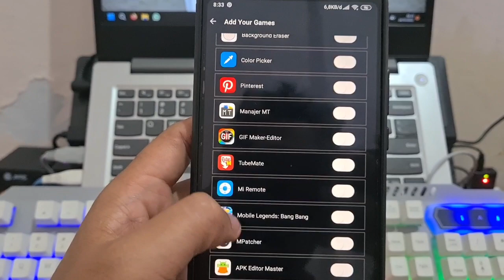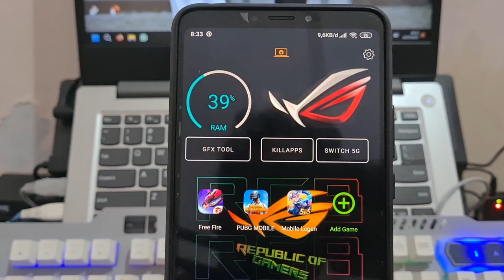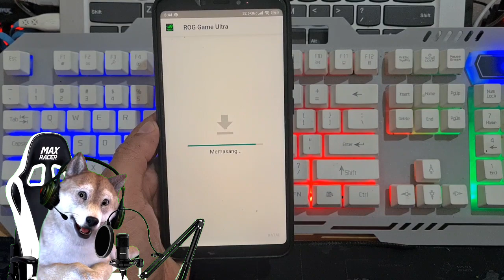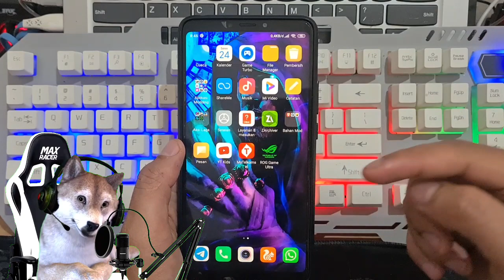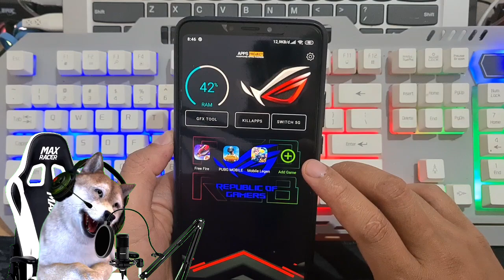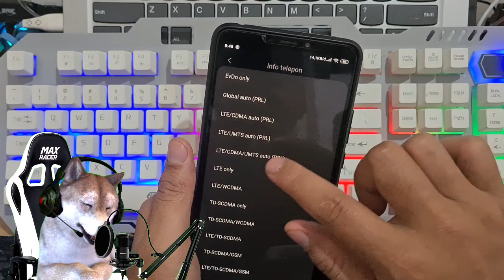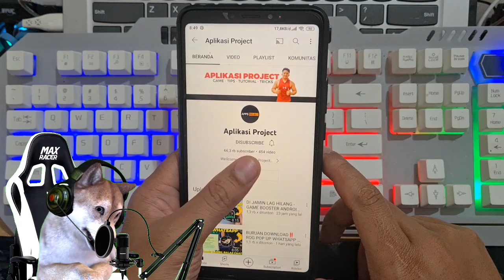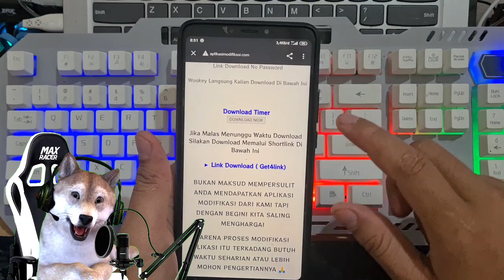SUMPAH KEREN BANGET ‼️GAME MODE ULTRA ROG DENGAN TAMPILAN R.G.B. GAMING TERBARU 2022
Game Mode Ultra ROG Kini Bisa Kalian Miliki Dengan tampilan R.G.B Membuat Hp Kalian Serasa Hp Gaming Mahal, Tentunya Aplikasi Game Ulta Mode Ini Support Semua Hp Atau Device Jadi Kalian Bisa Mengunakannya...

Penting : Gunakan Mode Layar Penuh Agar Tampilannya Lebih Maksimal..

GAME MODE ULTRA ROG TAMPILAN R.G.B

Oke Langsung Saja Kita Ke Link Downloadnya...

Dan Apa Bila kalian Tidah Bisa Mendownload Dari Link Yang Di Atas Silakan Download Dari Link Alternatif Aja...

Dan Apa Bila Masih Tidak tau Juga Silakan Cari Aja Passwordnya Di Dalam Video ini Ya...

GAME MODE ULTRA TERBARU 2022 ALL DEVICE